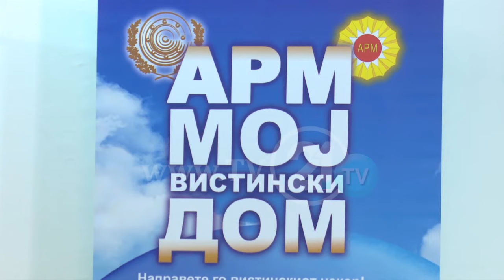„АРМ - МОЈ ВИСТИНСКИ ДОМ“ - СДСМ: СТАНОВИТЕ СЕ САМО НА ХАРТИЈА - МИНИСТЕРСТВОТО ДЕМАНТИРА